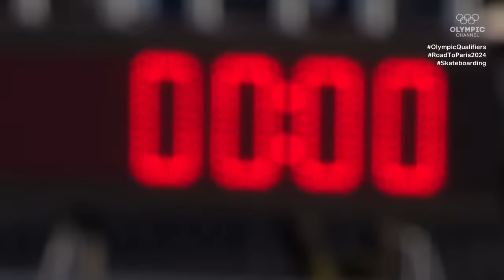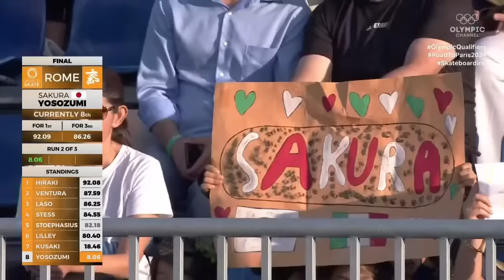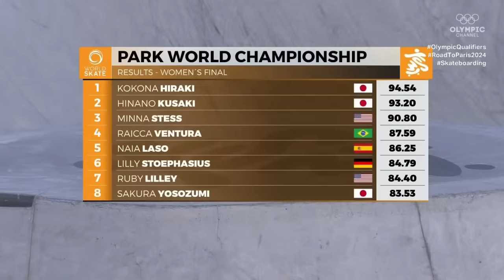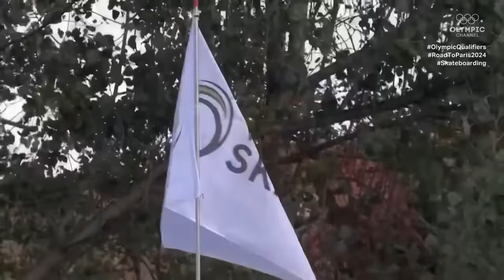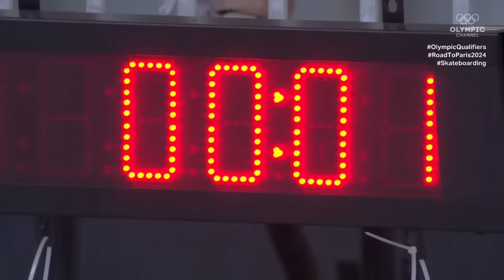🔴 LIVE Park Skateboarding World Champs - Men's & Women's finals!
The RoadToParis2024 for park skateboarders will continue at The Spot Skatepark in Lido di Ostia, Rome, where the Park World Championships 2023 will take place from 1-8 October.

The event in will not only crown the next pair of world champions but also dish out valuable Olympic World Skateboarding Ranking (OWSR) points, which are key for those looking to make it to the Games in France next year.

Set to defend his title in the men's contest will be Team USA's Jagger Eaton while reigning women's champion Sky Brown misses the competition with a leg injury. Among those set to challenge for the top are Olympic champions Keegan Palmer and Yosozumi Sakura as well as rising stars including Arisa Trew and Gavin Bottger.

The competition will begin with a men's and women's open qualifier which will determine the top 27 skaters making it through to the quarter-finals. There, the skaters who are pre-seeded owing to the OWSR will join the hunt. Just 16 skaters will make it through to the semi-finals before a final eight will be determined to battle it out for the podium places.

The format for the open qualifiers and the quarter-finals will be 'best 45-second run' from two runs before switching to 'best hang-on run' of three for the semi-finals and finals.

WST: Rome Park 2023 World Championships - Schedule in full (Time in UTC+2)
Sunday 1 October - Men and Women's Practice Sessions - 09:00 - 19:45
Monday 2 October - Men and Women's Practice Sessions - 09:00 - 19:45
Tuesday 3 October - Men and Women's Practice Sessions - 09:00 - 19:45
Tuesday 3 October - Women's Pre-seeded Skaters Practice - 19:50 - 20:35
Tuesday 3 October - Men's Pre-seeded Skaters Practice - 20:40 - 21:25
Wednesday 4 October - Men's Open Qualifier - 09:00 - 20:35
Wednesday 4 October - Pre-seeded Skaters Practice - 12:45 - 14:20
Thursday 5 October - Women's Open Qualifier - 09:00 - 15:10
Thursday 5 October - Women's Pre-seeded Skaters Practice - 16:05 - 16:50
Thursday 5 October - Men's Pre-seeded Skaters Practice - 16:55 - 17:40
Friday 6 October - Men's Quarter-finals - 11:35 - 14:55
Friday 6 October - Women's Quarter-finals - 17:35 - 20:55
Saturday 7 October - Women's Semi-finals - 15:35 - 17:25
Saturday 7 October - Men's Semi-finals - 18:35 - 20:25
Sunday 8 October - Women's Final - 17:15 - 18:00
Sunday 8 October - Men's Final - 18:20 - 19:05